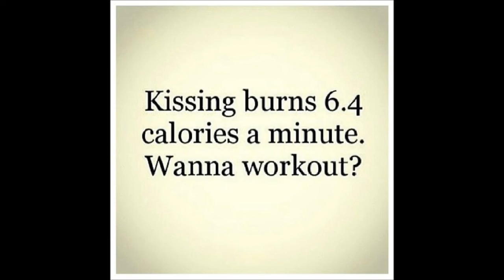Become An Extremely Good Kisser and Seductive Person Subliminal Affirmaitons